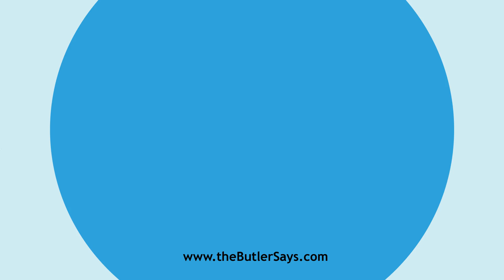Learn how to say this word: "Epileptogenous"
This is the definition of "Epileptogenous":
a.  Producing epilepsy or epileptoid convulsions; --
   applied to areas of the body or of the nervous system, stimulation of
   which produces convulsions.